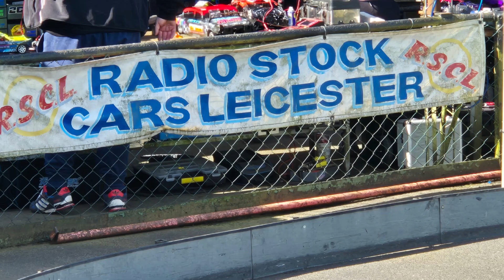Hooked Racing On Tour at Leicester. Hot Rods Final. 20/04/24